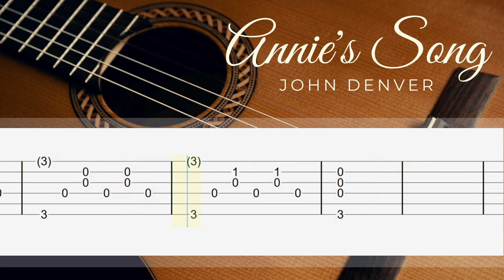Annie's Song - John Denver | Easy Fingerstyle Guitar Tutorial TAB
Full Download TAB  ►